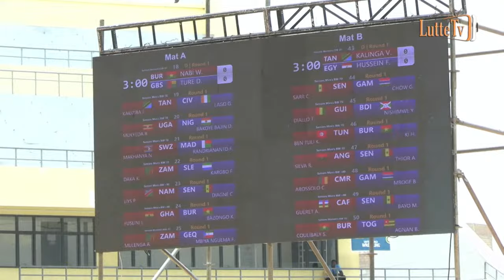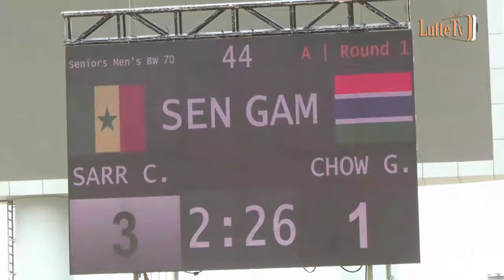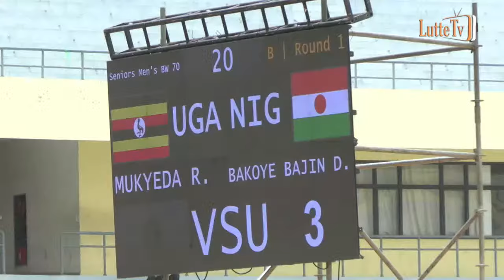Magnifique victoire de Cheikh Sadibou Sarr contre la Gambie 🇬🇲- Championnat Beach Wrestling